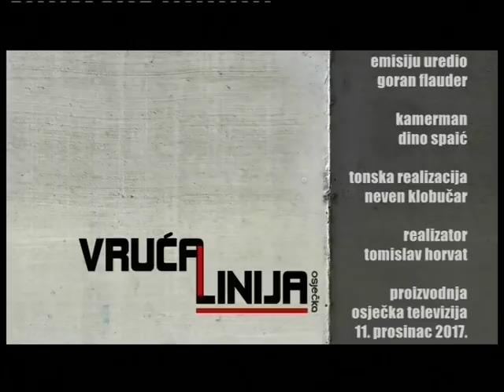VRUĆA LINIJA 11.12.2017.